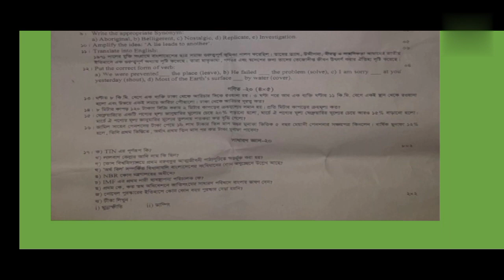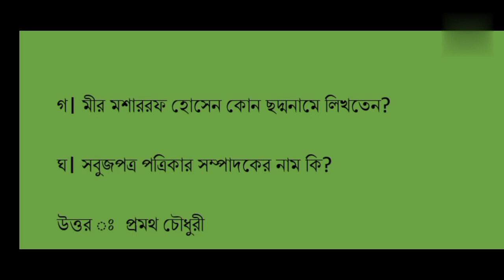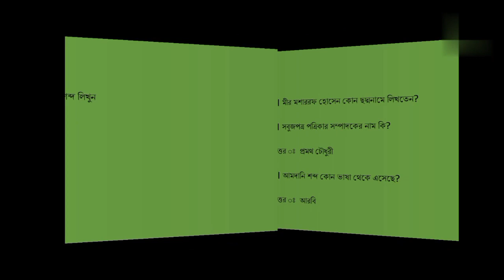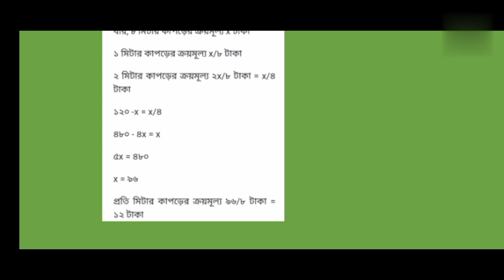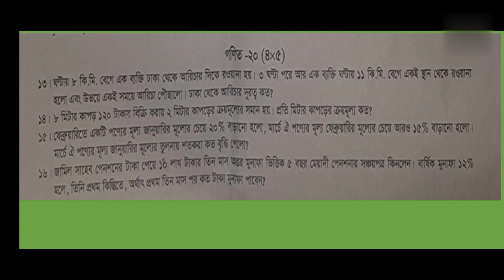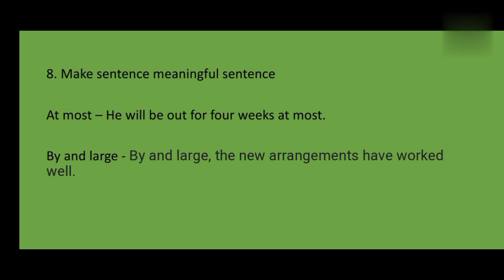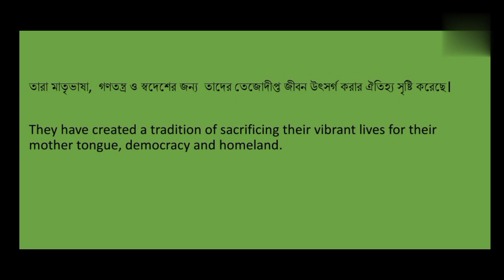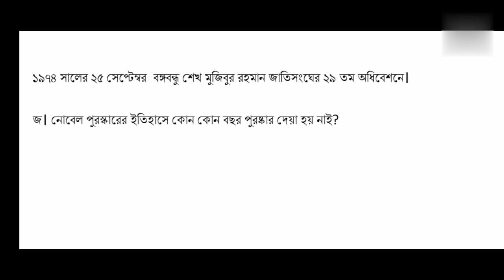কর অঞ্চল ২ এর উচ্চমান সহকারী। Tax zone 2 upper Division assistant question solution.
এই ভিডিওতে আপনারা দেখবেন কর অঞ্চল ২ ঢাকা  এর উচ্চমান সহকারী  পদের  প্রশ্নের সমাধান।

In This video you Will see the question solution of upper Division assistant of tax zone 2 Dhaka